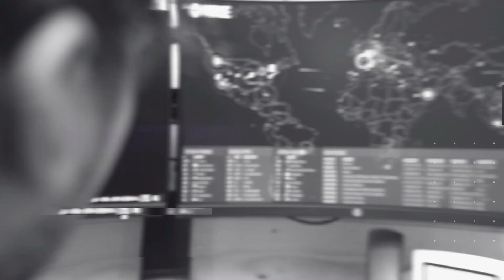Ask The Right Questions To Reveal Your Destiny - Crystal & Mark Victor Hansen | ALL IN Podcast (105)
Summary: How To Ask The Right Questions To Reveal Your Destiny

Press Play for:
Best Way to Influence 2021 and the New Year
Find your Destiny and How to Fulfill Your Life's Mission
Why People Become Afraid to Ask Questions
How Asking Questions Shapes Who You Are and Who You Will Become
What to do When Someone Rejects You
How to Determine Where You Want to Be in Your Life and How to Get There

We Meet: Crystal & Mark Victor Hansen, International Speakers, Authors

Episode References:
ASK: The Bridge From Your Dreams To Your Destiny

About Guests:
Mark Victor Hansen:
American inspirational and motivational speaker, trainer, author, serial entrepreneur, and member of multiple board of directors. He is best known as the founder and co-creator of the “Chicken Soup for the Soul” book series
For more than 44 years, he has focused solely on helping people and organizations reshape their personal vision of what’s possible.
Author of many books in the areas of “big thinking”, sales performance, marketing, publishing, and personal and professional development.
Founder of MEGA Book Marketing University, MEGA Speaking Empire, and MEGA Marketing Magic, and Enlightened Millionaire Institute.
Presents 50 seminars each year

Crystal Dwyer Hansen:
International speaker, researcher, corporate consultant, author, and entrepreneur.  Her expertise is in the field of human potential.

Guided people from seemingly impossible states of depression, anxiety, and hopelessness—to triumph, freedom, and happiness, is what drives Crystal’s conviction that all people have unlimited potential for greatness if they only understand how to access those resources.

Her book Skinny Life- The Secret to Being Physically, Emotionally, and Spiritually Fit

They are both passionate about the health of our planet and the need to create comprehensively sustainable energy and water solutions. Together they are owners of Natural Power Concepts, a Hawaii based company focused on cleaning up the planet through natural energy devices.